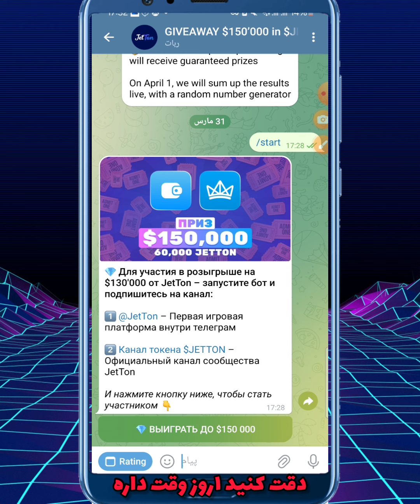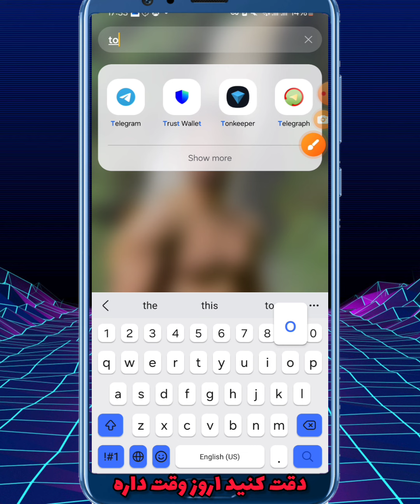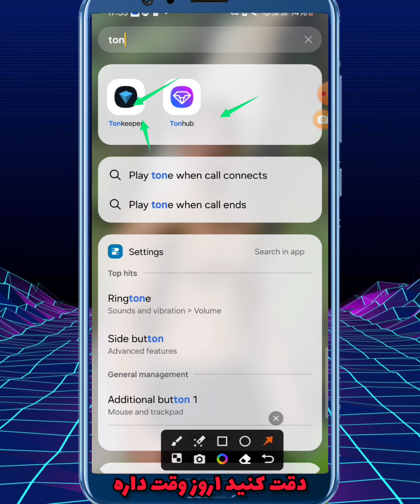جایزه ۱۵۰۰۰۰دلاری تون کوین برای همه رایگان شرکت کنید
لینک شرکت در پروژه کسب دلاری از تلگرام

نحوه فروش نات کوین در صرافی